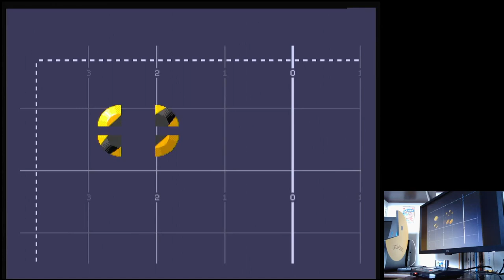Virtual Pinball Bone Yard Skill: Super Fast-Action Manic Sega Mega Drive Genesis Original hardware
Virtual Pinball
Bone Yard | Skill: Super Fast-Action Manic